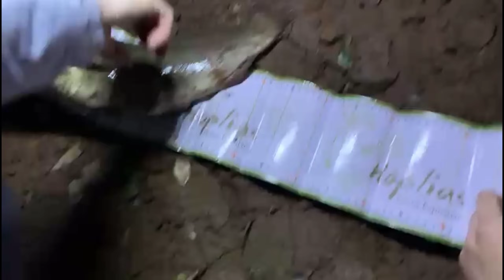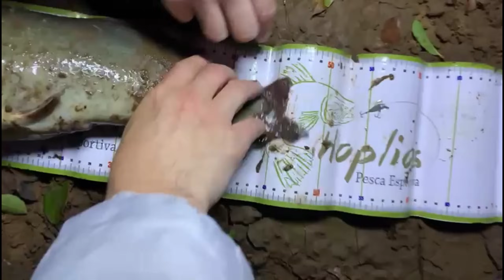NO RIO CAÍ TEM PEIXE GRANDE SIM! Pescaria e acampamento no inverno em Nova Santa Rita.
Em um final de semana gelado, acampamos e fomos recompensados com peixes enormes. No inverno, os Jundiás grandes apareceram, dando um show aparte, além da companhia dos amigos, aquele churrasco e peixe frito na beira do rio Caí, em Nova Santa Rita!

Respeite sempre a natureza, pratique o pesque e solte!